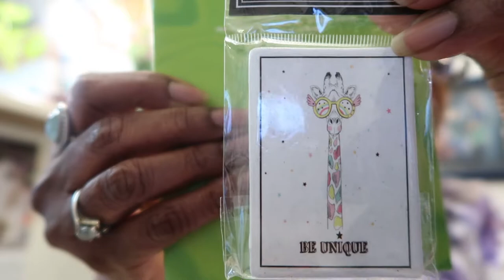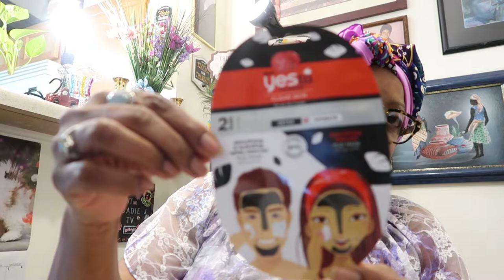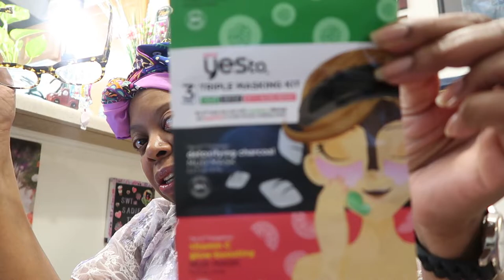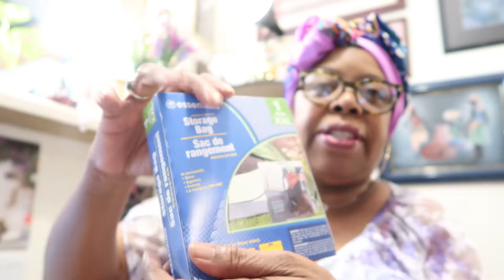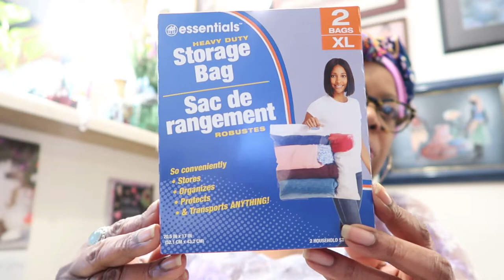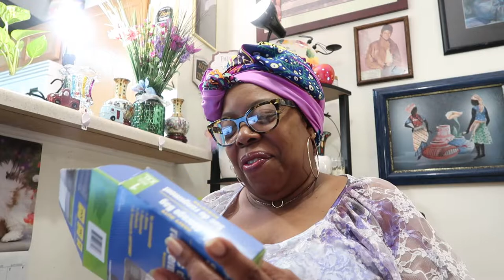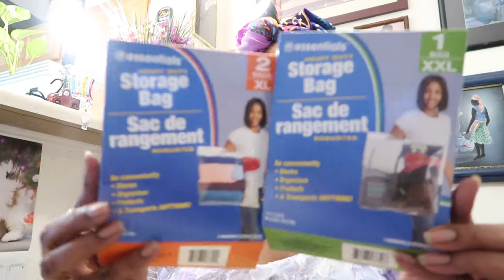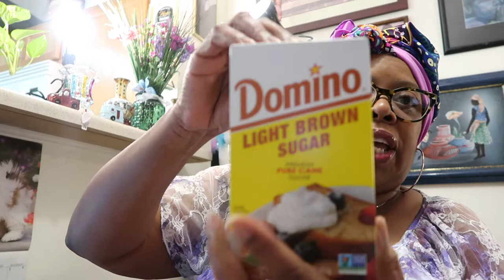Quick Dollar Tree haul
Thank you all for returning.
I hope you enjoy the video and leave me some
feedback.
Blessings Love and Happiness
Swt Sadie J TV